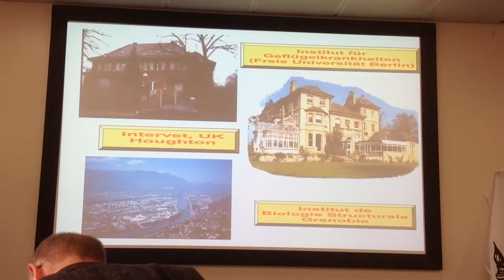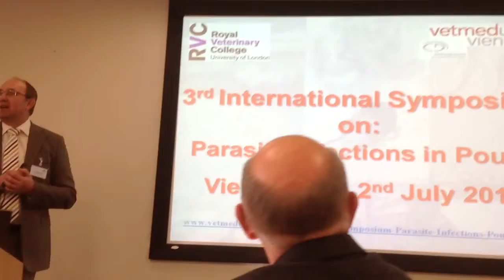Conclusion and medal presentation- 2016 Gordon Memorial Lecture.